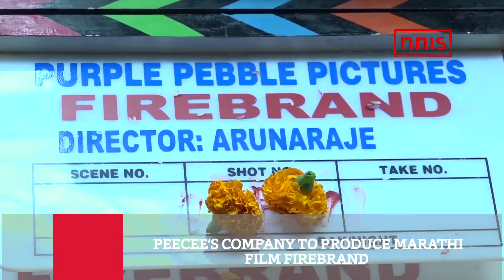Peecee’s Company To Produce Marathi Film Firebrand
Priyanka Chopra’s company Purple Pebble Pictures is producing a third Marathi film titled Firebrand to be directed by Aruna Raje Patil. The film will revolve around contemporary relationships and will  star Usha Jadhav, Rajeshwari Sachdev, Girish Kulkarni and Sachin Khedekar. Purple Pebble Pictures was founded by Chopra and her mother, Madhu Chopra.